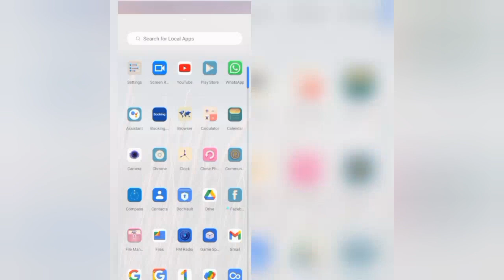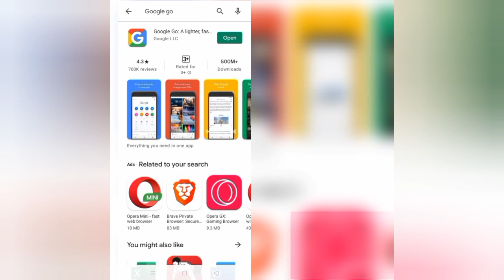How To Solve Google Go App Keeps Stopping Problem || Rsha26 Solutions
How To Solve Google Go App Keeps Stopping Problem

Hii friends welcome to my YouTube channel Rsha26 Solutions, today I am showing you how to solve Google Go App keeps stopping problem through this video hope so this will be helpful for you if you are facing the same issue.